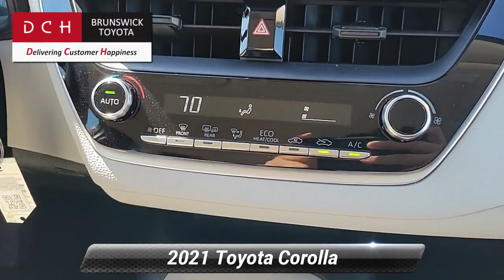Used 2021 Toyota Corolla LE, North Brunswick Town, NJ RP136337A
1504 U.S. 1